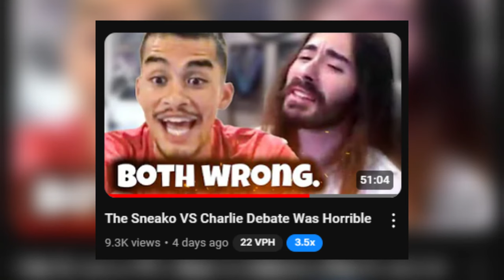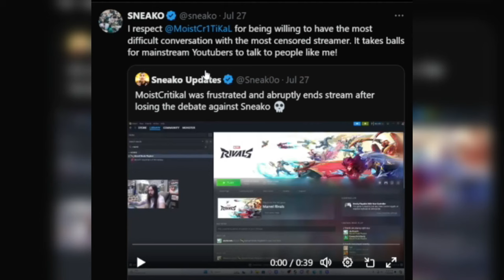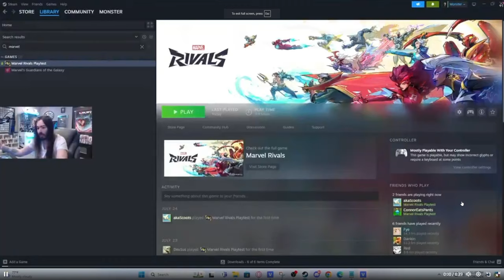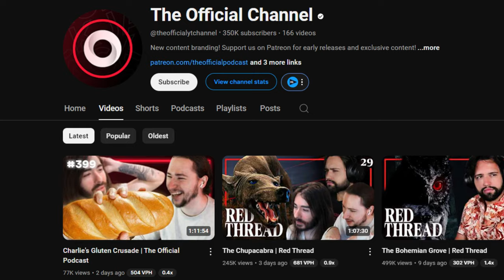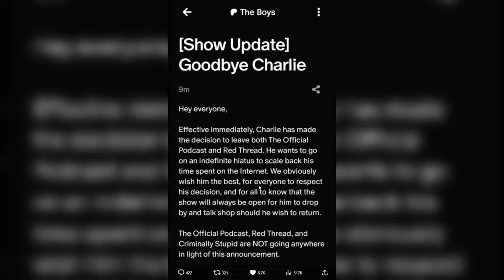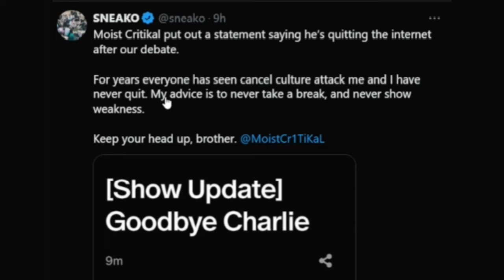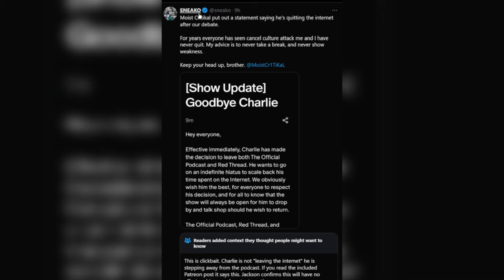Penguinz0 Situation Is Sad